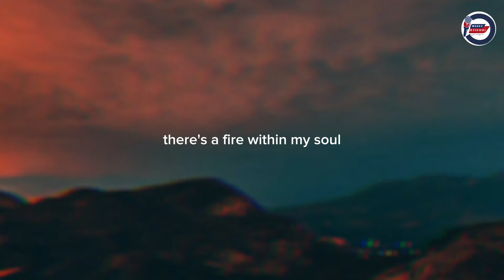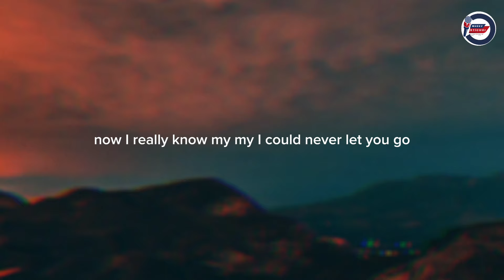Mamma Mia - Justin T. | Cover || Lyrics.